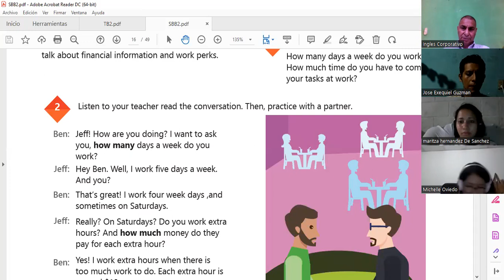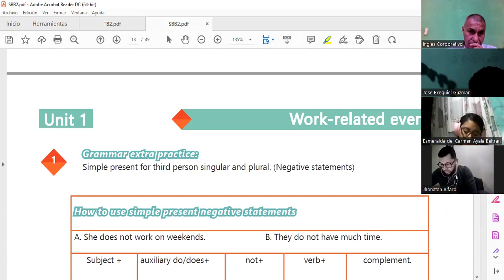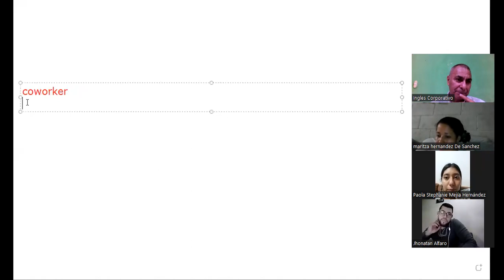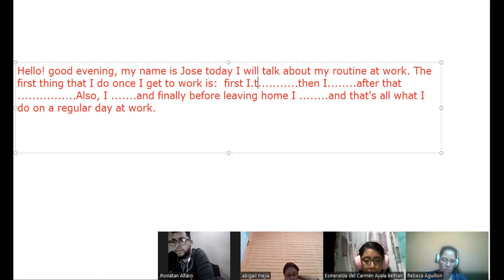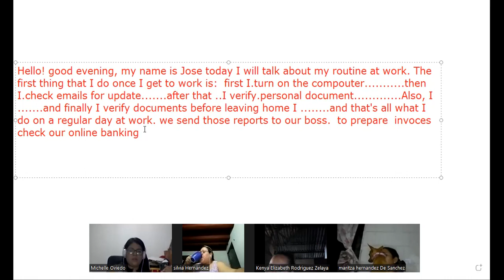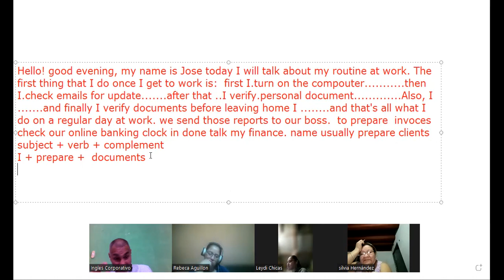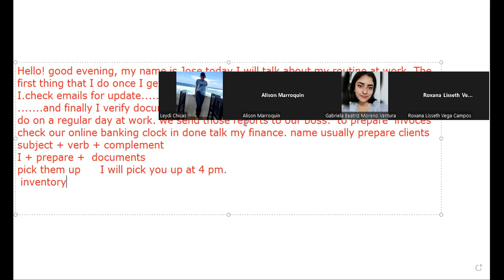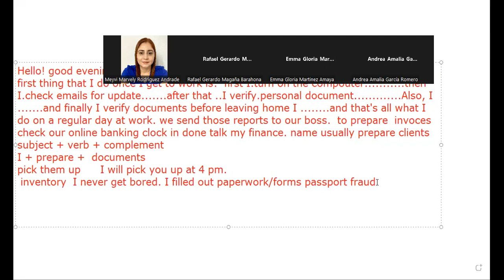Ingles Corporativo-8-7-2022 Daily routines